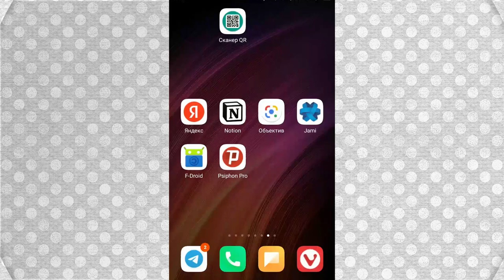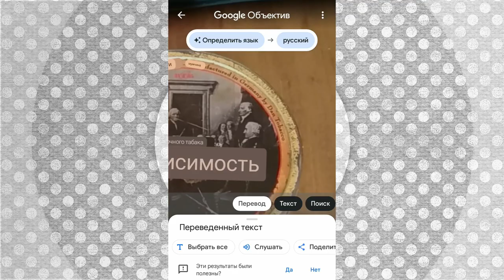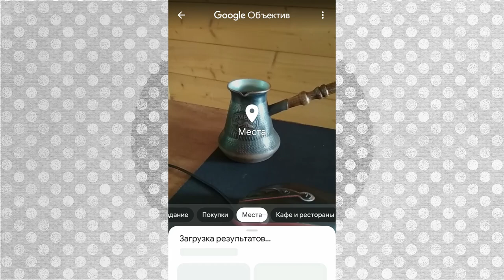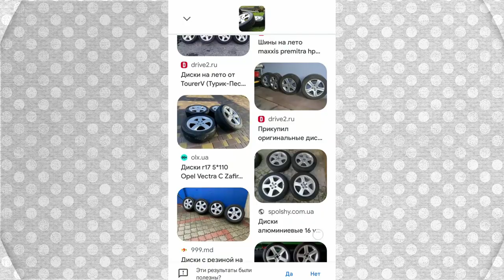Google Lens (Google Объектив) помогает распознать все, что вас окружает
Google Lens, или в русской среде Google Объектив – приложение под Android, которое умеет анализировать объекты окружающей среды и осуществляет предельно точный поиск в Google по схожим объектам. По сути это поиск по фото, но в режиме реального времени с кучей дополнительных функций.

Например, Google Lens может сосредоточится не на самом объекте, а на тексте на объекте и вы получите в реальном времени отсканированный машинописный текст. А также можно включить переводчик и вы получите перевод текста с любого языка или на любой язык.